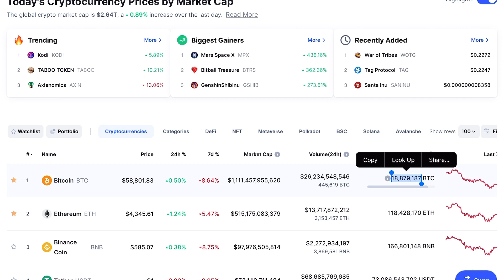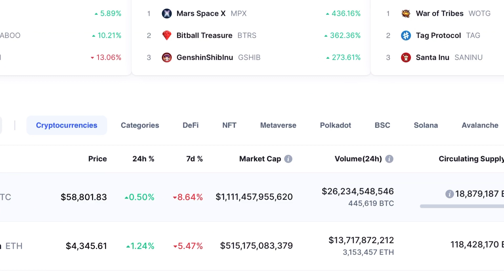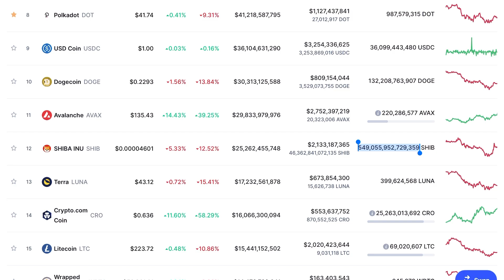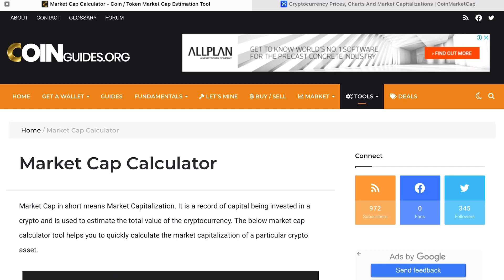How Shiba Inu can reach 0.01$ or even 1$ ? [ simple MATH explanation ]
When Shiba will reach $ 0.01 or even $ 1? A lot of videos on Youtube  just make clickbait headlines without getting into simple math. Let's use a simple market cap calculator today to calculate what it takes for Shiba Inu to reach a price of 1 cent or 1 dollar.

Write in a comments your price prediction for Shiba by end of this year.

🙏Thank your for your support.
👍 Let's hit 100 likes on this video, press the like and write a comment with your ideas about next move for this coin!

Topic keywords